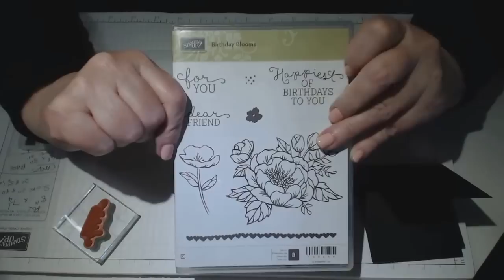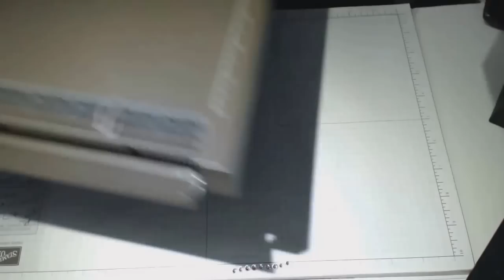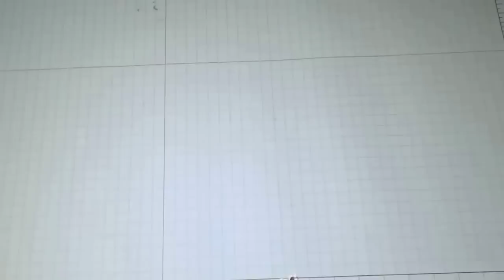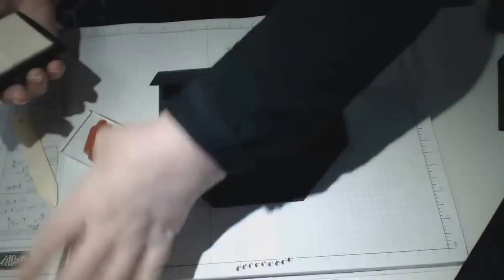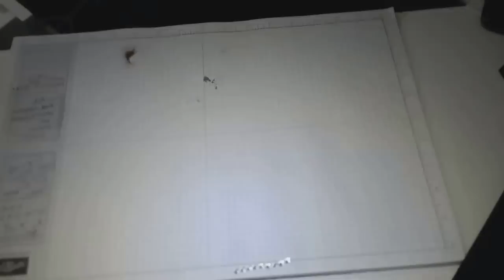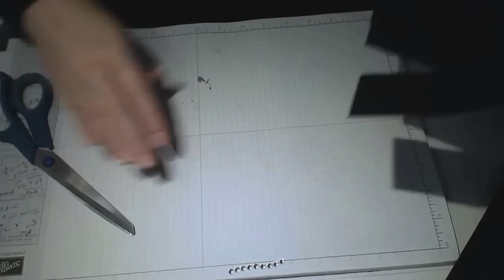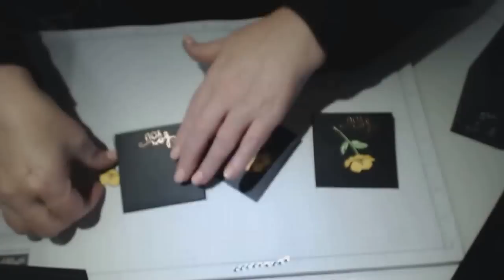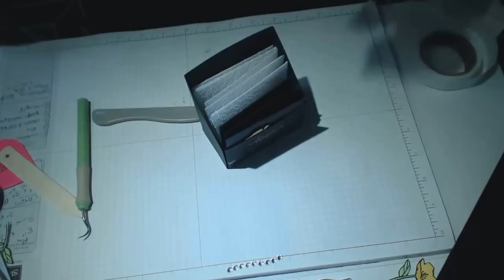Connie-Rae | Note cards Envelopes and Holder all in One. Independent Stampin' Up! Demonstrator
If you live in Australia, you can purchase Stampin' Up! products via my blog 24/7.
Connie-Rae Designs| All Images©Stampin’Up!